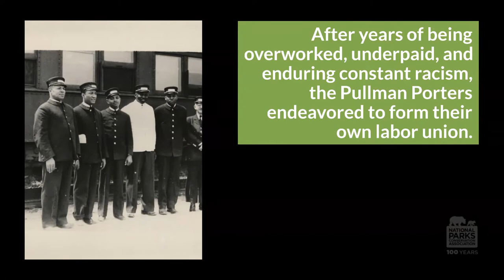The Pullman Porters